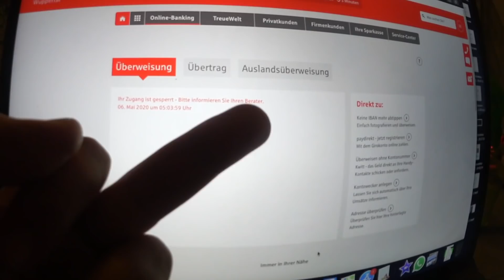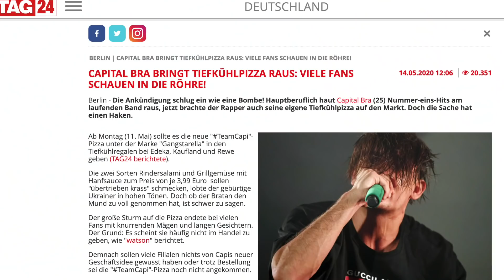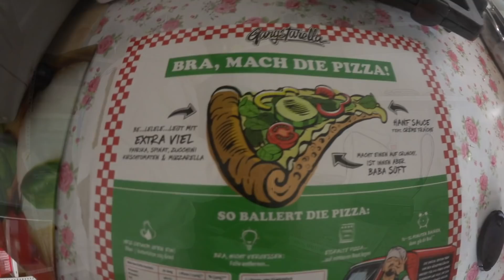Ouallah, keine Ahnung wie ich dieses Video nennen soll, egal hauptsache ich lade doch hoch | A.B.K